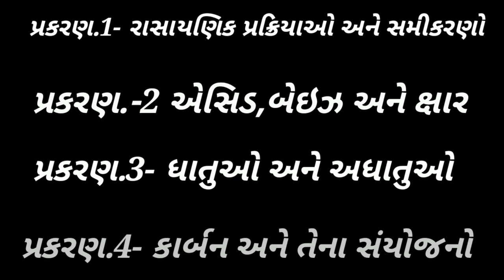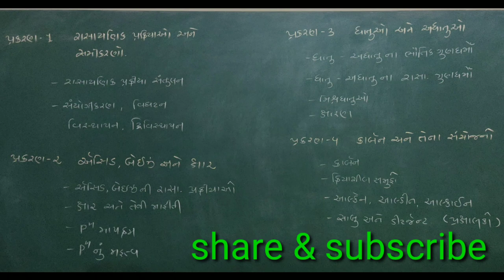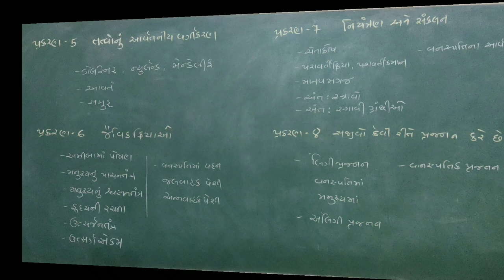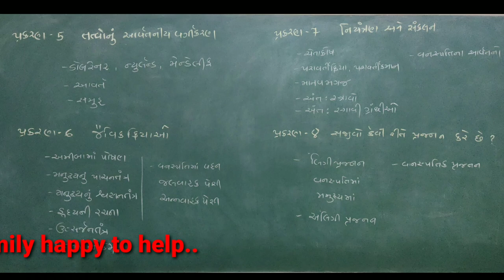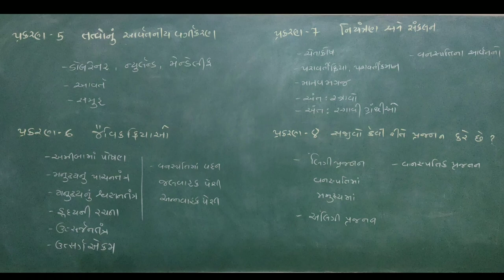Std 10th Science New Syllabus Overview in gujrati(part-1)||Ncert syllabus analysis||happy to help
મિત્રો, આ વીડિયોમાં ધોરણ 10 નો જે ncert syllabus આધારિત વિજ્ઞાન વિષયનો જે નવો અભ્યાસક્રમ આવ્યો છે તેમ કેટલા પ્રકરણો છે,આ પ્રકરણો ક્યા ક્યા છે અને તેમાં highlighting points ક્યા ક્યા છે તે અંગે નું માર્ગદર્શન આપવાનો પ્રયત્ન કરેલ છે..
તેમજ આપણે સૌ જાણીએ છીએએ મુજબ  ધોરણ-10 ની પરીક્ષા પદ્ધતિ માં ફેરફાર થયો છે જે મુજબ હવે આવનારી 2020 ની બોર્ડની પરીક્ષા માં પેહલા પૂછાતા આપણા સૌના પ્રિય 50 marks ના mcqs નીકળી ગયા છે જે આવનારી બોર્ડની examમાં ક્યાંય જોવા નહીં મળે અને બીજું ગણિત અને વિજ્ઞાનની બન્ને books ncert અભ્યાસક્રમ મુજબ તૈયાર થઈ ગઈ છે આ new ncert અભ્યાસક્રમ ની books સહેલી છે કે અઘરી  તેનો પણ મેં એક વિડીયો બનાવેલ છેતે આ વિડીયો ના end screen પર તમને એક suggesting vedio જોવા મળશે જ્યાં click  કરી તમે તે fully vedio નિહાળી શકશો...